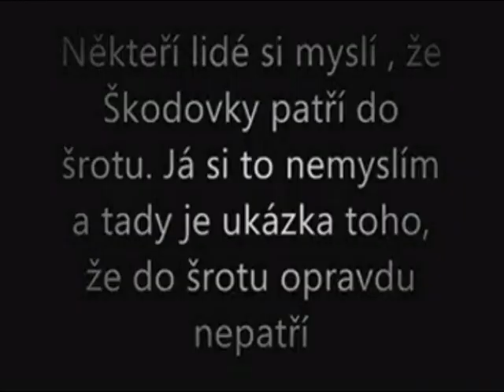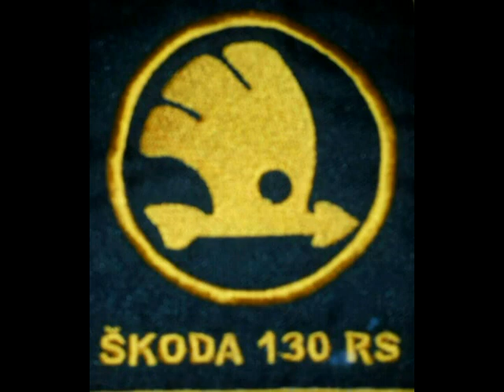ŠKODOVKY - Pro všechny nadšence ,,TÉTO ZNAČKY''